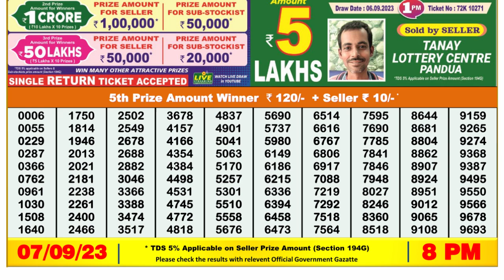🔴Dear Lottery Sambad Live 8pm today 07.09.23 Nagaland State Lottery Result